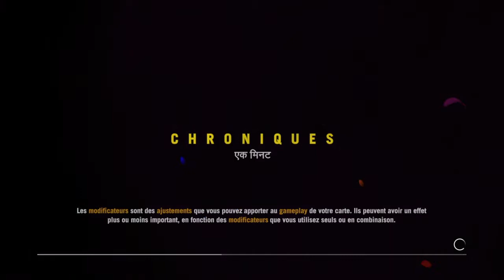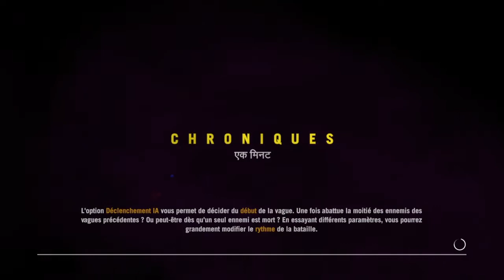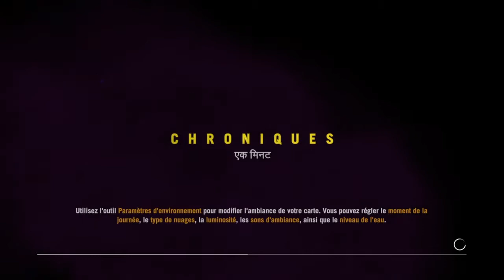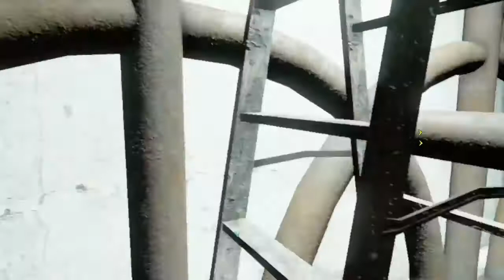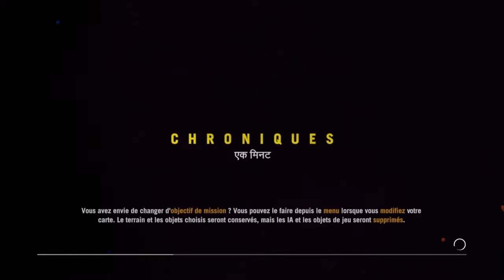ON S'ÉVADE DE PRISON ! (FAR CRY 4, FUNNY MOMENTS) #2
Oublie pas le petit like pour une autre partie :p